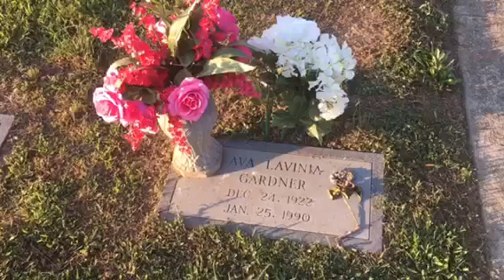Ava Gardner Grave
Hollywood icon Ava Gardner's gravesite in Smithfield, North Carolina.